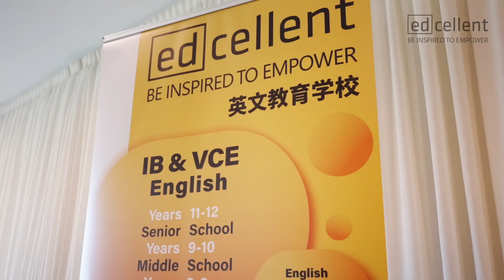Edcellent 2023 Parent Seminar | Edcellent 家长会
Special thanks to our guest speakers Harry, Queenie and Prime Value for their continuous support!

Stay inspired to empower with us!

Xiaohungshu: @edcellent_media

At Edcellent Education, we reach the needs of every student through a patient, process-driven approach because we recognise that students bring unique experiences and have particular requirements in learning.

By communicating the integration of areas of study at IB and VCE EAL and standard English, we are able to better accommodate students by inspiring a holistic understanding of texts, issues, speech and comparative study.